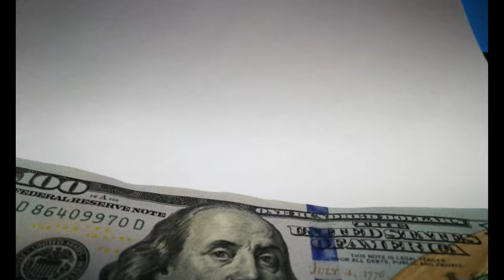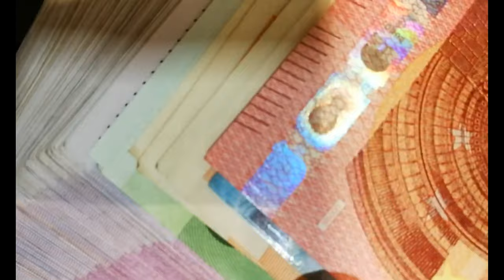Cash Machine - Anno Domini Beats💖Audio sounds for video creators, Royalty-Free Top Sounds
🙏Welcome to Royalty-Free Top Sounds. We upload music daily.

Have a lovely time everyone!!! Enjoy awesome music 🔥🔥🔥🔥
💖💖💖☝►Hello friend! Please watch for 3 minutes and subscribe for 100% Guaranteed watch and subscribe back within 48 hours.💖💖💖Please note, if you subscribe to the channel without 3 minutes of watching YT will remove your subscription.